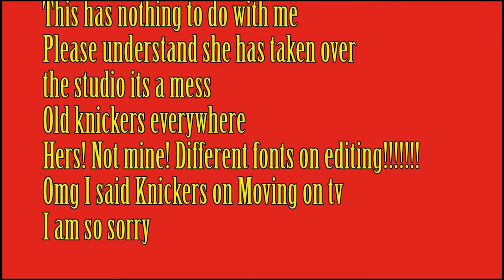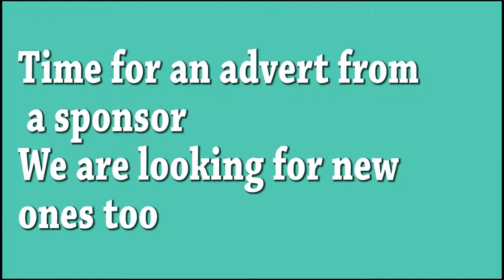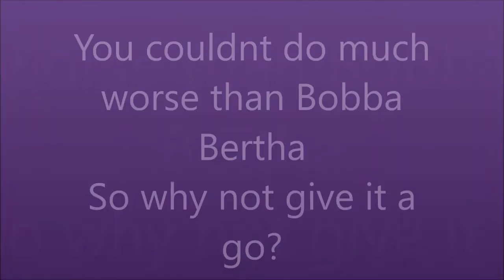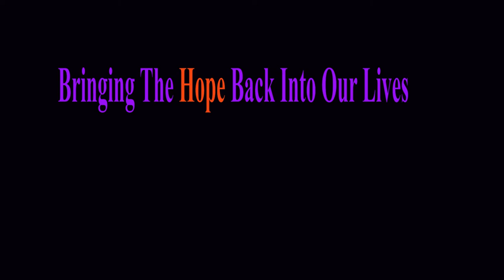Bobba Bertha presents the Happy news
She has messed up the sound I am really sorry about this but I had no choice she tied me up in the kitchen and took over
Her knickers drying all over my tripods
oh no I said knickers on Moving on tv
she is ruining my life
can some one adopt her pleaseeeeeeeeeee

Come on board and do a better job

Call Mon-Sat daytime:
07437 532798